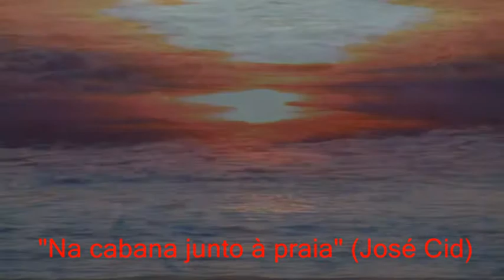Praia da Cabana do Pescador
Por-do-sol na praia da Cabana do Pescador (Costa da Caparica) num final de tarde, 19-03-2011, com a canção de José Cid "Na cabana junto à praia"